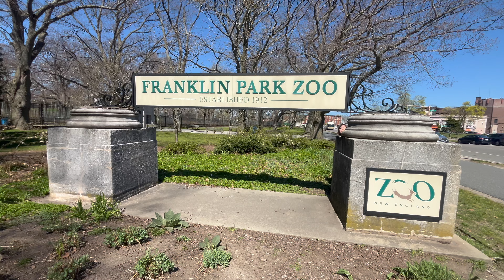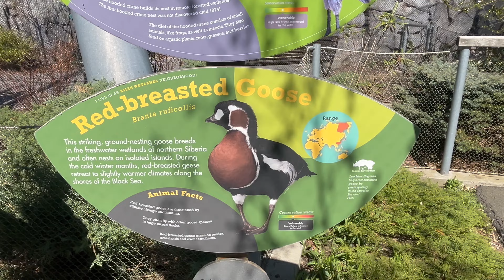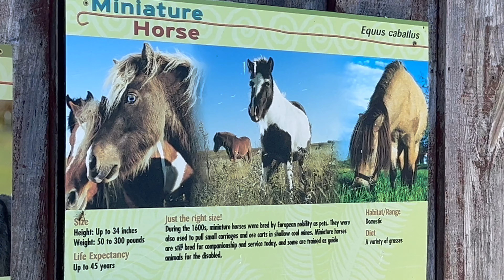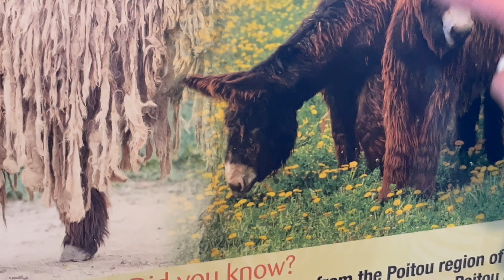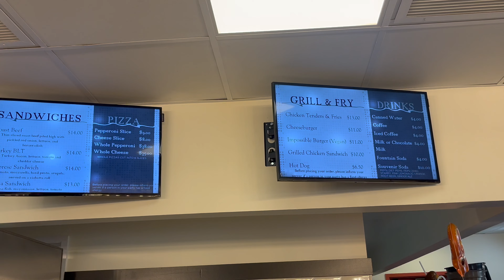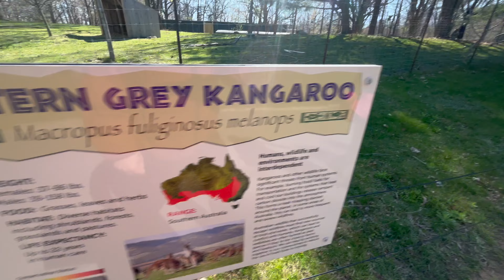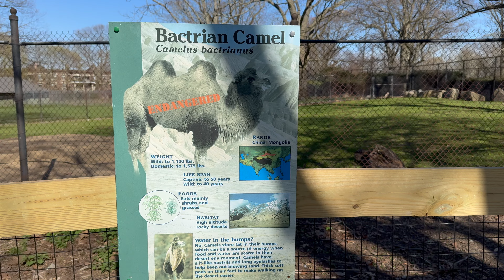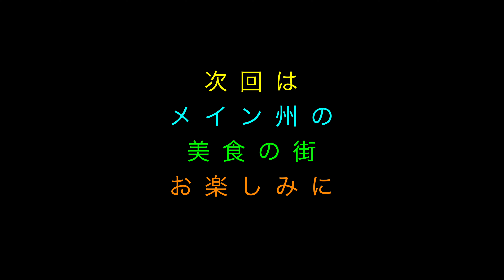【アメリカ生活】Franklin Park Zoo in Boston ボストンの動物園 Ep171 Engl sub press CC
マッシー川口 アメリカ・ボストン在住のフリーアナウンサー、リポーター、川口雅代がお送りするアメリカ東海岸の生活情報と旅チャンネル

00:00 銀河旅行 by 川口雅代

22:45 スケッチ by 川口雅代